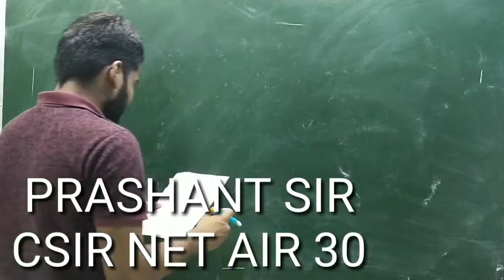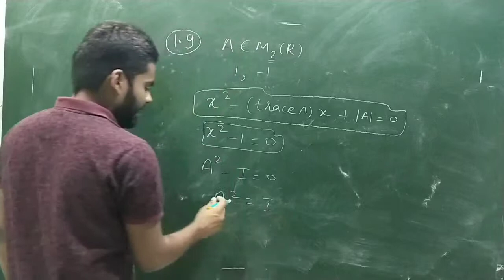NBHM MSC MATHS SOLTUIONS || QUE NO 1.9